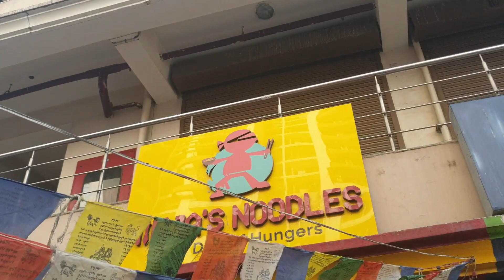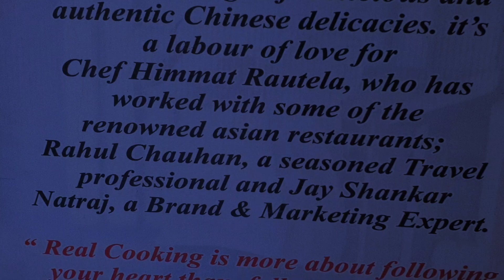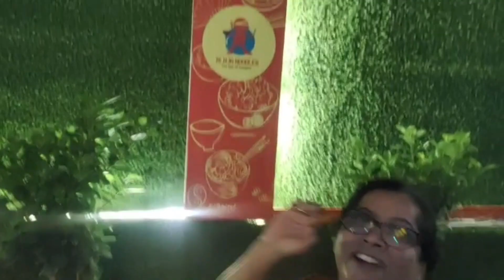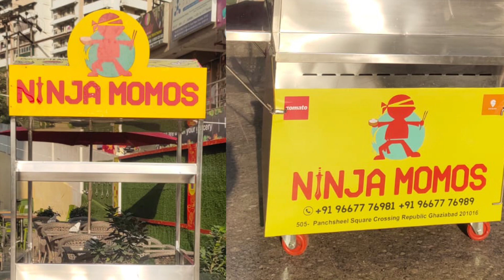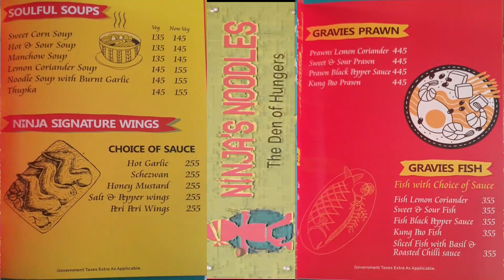Himmat S Rautela & Rahul Chauhan | Best Chinese Restaurant | Ninja Noodles | Ninja Momos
Himmat S Rautela & Rahul Chauhan | Best Chinese Restaurant | Ninja Noodles | Ninja Momos | Crossing republik  Ghaziabad

आजकि वीडियो में आप लोगों को उत्तराखंड के दो ऐसे पार्टनर से मिलाते हैं जिन्होंने अपने बलबूते से लॉकडाउन में कई घरों को रोजगार दिया जी हां हम बात कर रहे हैं हिम्मत सिंह रौतेला और राहुल चौहान जी के बारे में जिन्होंने Ghaziabad  मैं अपनी निंजा नूडल्स निंजा मोमोस के दम से पूरे नोएडा और एनसीआर गाजियाबाद में धूम मचा रखी है चलिए उनके बारे में इस वीडियो में जानते हैं और उनसे बात भी करते हैं  निंजा नूडल्स और निंजा मोमोस का नाम किस तरह से रखा और कितनी मेहनत लगी उसका नाम लोगों के जुबान तक लाने के लिए उन्होंने बताया कि वह किधर से हैं और आगे का उनका क्या प्लान है राहुल जी से सुनते हैं निंजा मोमोज की कहानी वह दोनों क्वालिटी पर ज्यादा ध्यान देते हैं उनके रेस्टोरेंट का ज्यादातर स्टॉप उत्तराखंड से हैं
चलिए आपको दिखाते हैं निंजा नूडल्स के कस्टमर क्या सोचते हैं फूड के बारे में
कहते हैं इंसान के अंदर अगर मेहनत और लगन हो तो वह कुछ भी हासिल कर सकता है हिम्मत सिंह रौतेला और राहुल चौहान जी ने यही करके दिखाया है आज उनके पास दो ब्रांड है एक का नाम है निंजा नूडल्स दूसरे का नाम है निंजा मोमोस साथ ही उनके पास 21 स्टॉल है जोकि कस्टमर से भरे रहते हैं उनको फ्रेंचाइजी देने का भी काफी ऑफर आ रहे हैं तो आप लोग भी जरूर जाए अजनारा आर्केड
क्रॉसिंग रिपब्लिक गाज़ियाबाद और उत्तराखंड के दो भाइयों ने किस तरह से अपना नाम अपने रेस्टोरेंट का नाम और उत्तराखंड का नाम आगे बढ़ाया है साथ ही उनके रेस्टोरेंट का स्वाद लेना ना बोलिएगा तो प्लीज चैनल को सब्सक्राइब लाइक कमेंट और शेयर करना ना बोलिएगा ताकि उत्तराखंड के ऐसे ही प्रतिभाओं को आपके सामने लाते रहेंगी धन्यवाद,

Best Chinese Restaurant Ninja Noodles, Ninja momos,
Ajnara Arcade Crossing republik  Ghaziabad 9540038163,

Topic cover in this video:
1.Chinese Restaurant
2. Uttarakhandi
3. Himmat S Rautela & Rahul Chauhan
4. Best Chinese Restaurant
5. Ninja Noodles, Ninja Momos
6. क्रॉसिंग रिपब्लिक गाज़ियाबाद और उत्तराखंड
7. Crossing republik  Ghaziabad